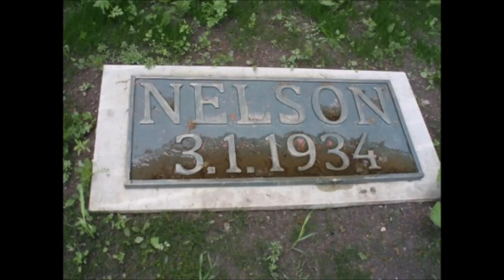F. G. Emmert - Symphony No. 6 "Mine Nelson III" (5/5)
Státní filharmonie Brno / Brno State Philharmonic Orchestra
Jiří Bělohlávek
1975

6. symfonie Františka Gregora Emmerta byla dokončena v lednu a premiérována v červnu roku 1975. Inspiračním podnětem byla důlní katastrofa na Dolu Nelson III. v Oseku u Duchcova, při níž bylo 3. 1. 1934 zavaleno a posléze zemřelo 140 horníků. Z kompozičního hlediska představuje skladba tehdejší vrchol Emmertova díla: Rozsáhlý symfonický orchestr je doplněn o varhany a rozšířenou žesťovou sekci (šest trubek nad orchestrem); ve velkém bohatství materiálu jsou rozvíjeny principy mikrointervalové, témbrové a aleatorní, v kombinaci s plochami melodickými a polyfonně-harmonickými. Po myšlenkové stránce představuje toto dílo vzácný typ symfonie-reportáže, přičemž jednotlivé věty odkazují k různým momentům a hlediskům tragédie (perspektiva zavalených horníků ve 3. větě). Autor však podtrhoval i tu rovinu díla, v níž jde o metaforu „vnitřního dolu“, překážek, na něž naráží lidská duše na své cestě k osvobození a ke spáse.

The 6th Symphony by František Gregor Emmert was finished in January 1975 and first performed in June of the same year. It was inspired by the disaster in Mine Nelson III. in Osek, Czechoslovakia, on 3rd January 1934, which caused the caving-in and subsequent death of 140 miners. The work is the composer’s highest achievement until that time: A large symphony orchestra is extended with an organ and a special brass section (six trumpets above the orchestra); unusually rich musical material includes development of microintervalic, timbre and aleatoric structures in combination with melodic and polyphony-harmony based parts. Programmatically, the symphony presents a rare kind of a “report-symphony” with the individual movements referring to various points and aspects of the tragedy (i.e. the perspective of the trapped miners in the 3rd movement). However, the author also emphasized another dimension of the work, which involves the metaphor of an “inner mine”, symbolizing the obstacles that the human soul faces on its path to liberation and salvation.